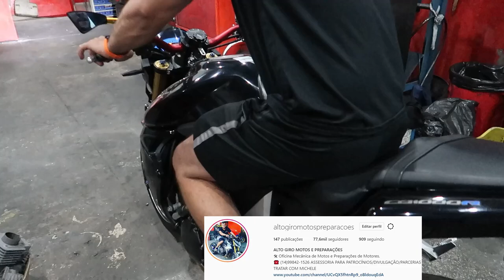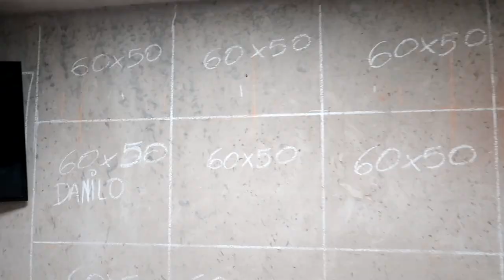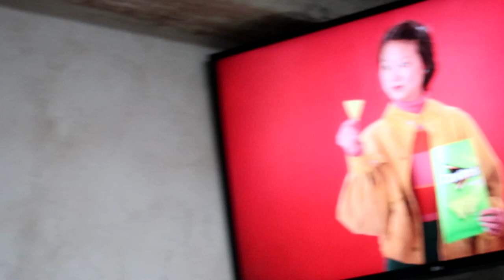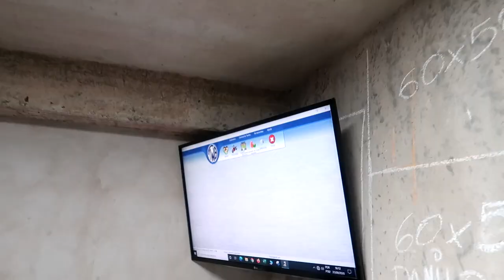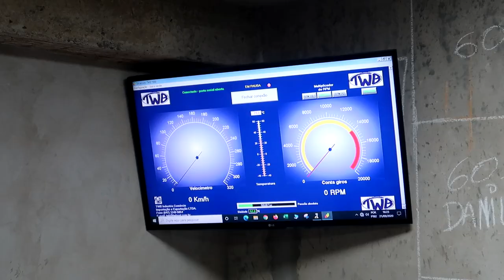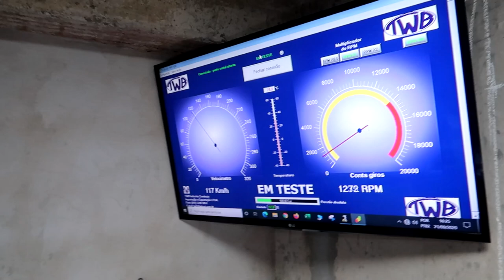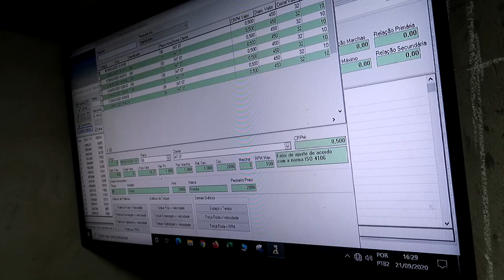PRIMEIRO TESTE DO DINAMOMETRO DA ALTO GIRO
CONTATO TWB

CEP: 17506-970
MARILÍA - SP

👇QUER PREPARAR SUA MOTO? LIGUE JÁ!👇

📞 CONTATO PROFISSIONAL